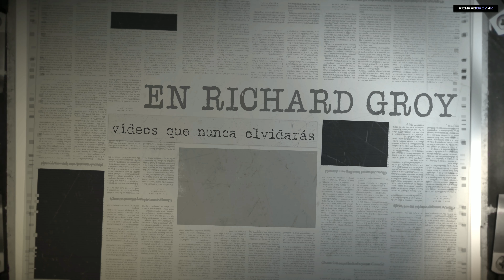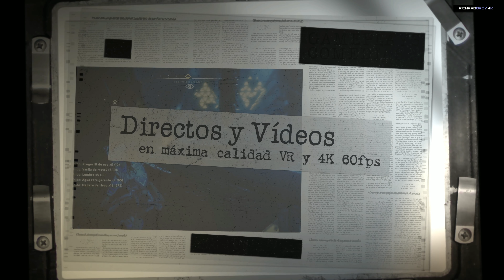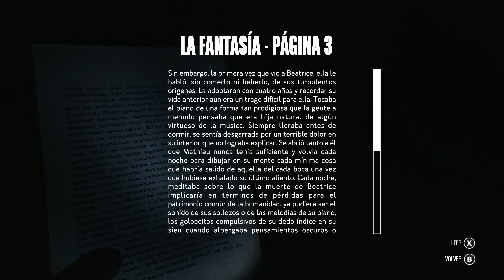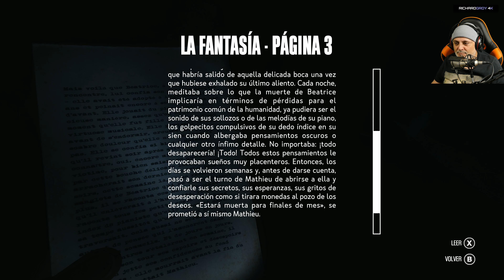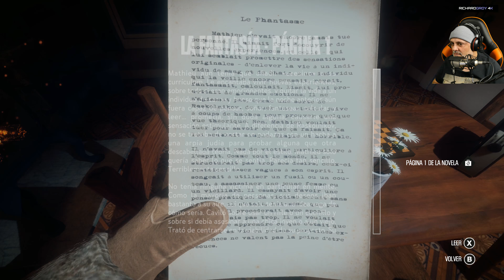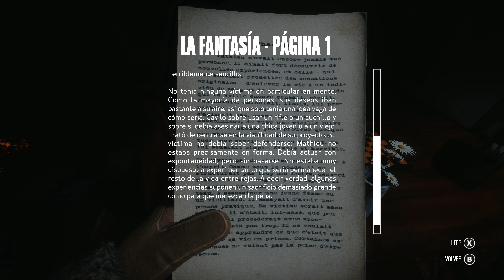Un Salseo Entre las Nieves - KONA 4K 60fps Español Gameplay